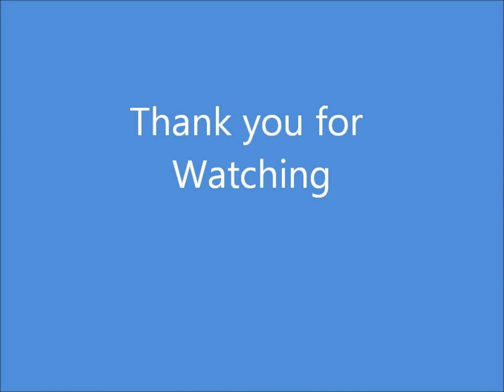Hornby Class 60 With Sound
Hornby  Class 60 With Howes Sound Decoder